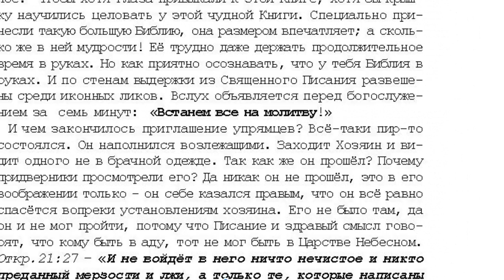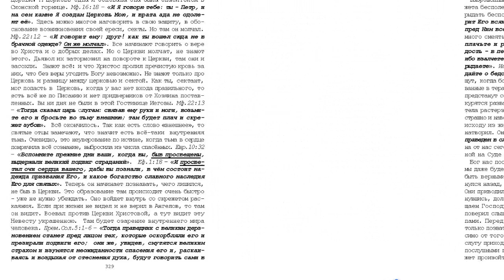7. 10 том "...открытым оком" . Проповеди. Зовите на брак. стр. 323.